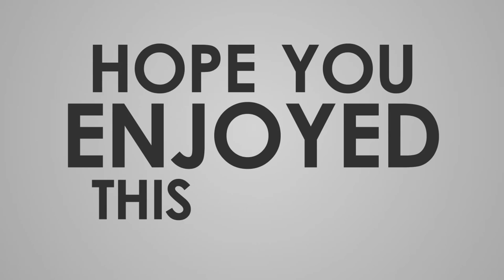GIỚI THIỆU APARTMENT , NƠI GIA ĐÌNH TÔI ĐANG SINH SỐNG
Tiểu bang Arizona | Giới thiệu APARTMENT. Nơi gia đình tôi đang sống.
Apartment nơi gia đình chúng tôi đang sống là một trong nhưng apartment khá là sạch sẽ và thoáng mát. Nơi đây có 2 bể bơi và một phòng GYM và miễn phí cho cư dân ở đây nhé.
Ngoài ra, bạn muốn in giấy tờ thì bạn cũng có thế đến văn phòng office để in nhé. Tất cả đều free hết. À trong khuôn viên cũng có lò nướng barbecue nhé.
Tại sao gia đình chúng tôi chọn Apartment này.
Thứ nhất nó gần nơi  làm việc chúng tôi.Chúng tôi tiết kiệm một khoản tiền kha khá về tiền bảo hiểm xe , tiền xăng.
Nhưng tóm lại nó thuận tiện cho chúng tôi về cuộc sống nhé.
Hi vọng mọi người thấy thích video của mình nhé.